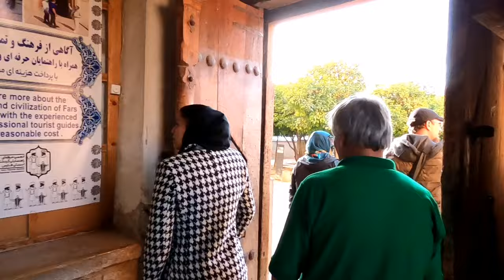ARG OF KARIM KHAN IN SHIRAZ 2024 | WALKING TOUR VIDEO IN Zandiye government citadel IN IRAN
A citadel that became a prison!

In this video, in the continuation of our trip to Shiraz, we went to the historical Karimkhan Zand citadel and I walked in this government citadel, which was later turned into a prison during the Pahlavi period, and filmed different parts of it to show you. I hope you enjoy and see the next Shiraz videos.

Karim Khan Citadel is located in the center of Shiraz. This citadel was built during the reign of Zandiye dynasty and after Karimkhan Zand chose Shiraz as his capital and this place as his place of life, it became known as Karimkhani Citadel. During the reign of the Qajar dynasty, the citadel was used as the residence of Persian princes, and from 1310, it was used as a municipal prison.

The citadel was built between 1766 and 1767, and Karimkhan employed the best architects of his time to build it. He also procured the best materials from inside and outside the country and finished the construction of the building quickly. This building was used as the seat of government in the Zandiyeh period and as the residence of local governors in the Qajar period.

I am Rezvan, a tourist guide who is interested in museums, historical attractions, old neighborhoods and I am trying to introduce you to these beautiful places with walking tours.

Walking tour
Virtual walking tour
Arg of Karim khan
Walk in iran
Shiraz city
Camina conmigo
Visite virtuelle à pied
Stadt Shiraz